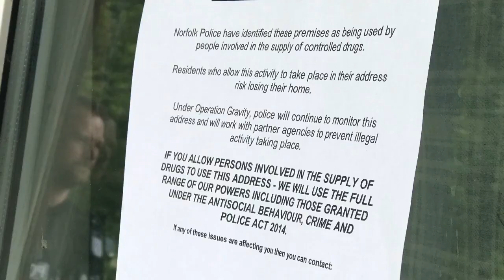Watch 21 police descend on suspected drug flat in Norwich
"It could be your door we smash in tomorrow, we are coming for you" The warning to drug dealers in Norwich from Norfolk Police.  They have appealed for the public to keep informing them of suspected dealing in and around the city. Watch as 21 officers descended on a flat in the Heathgate area of the city.